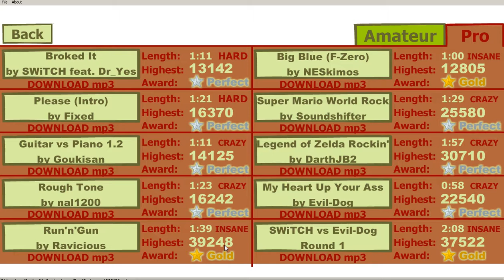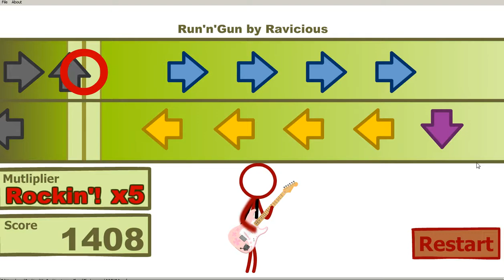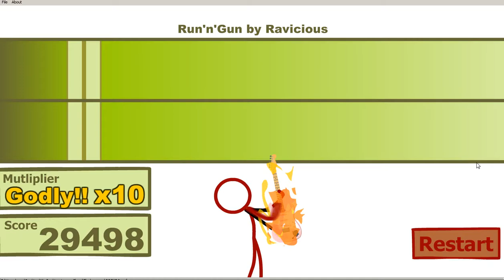SCGMD2 Run'n'Gun practice pain + perfect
How to get the exact same score so many times?
Perfect run starts at 6:42